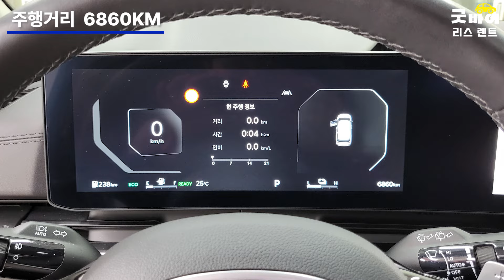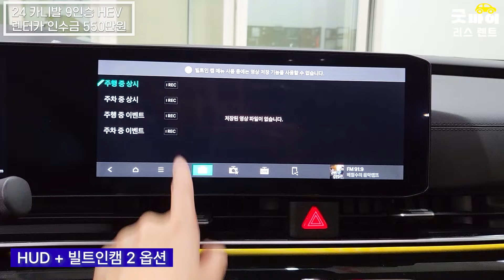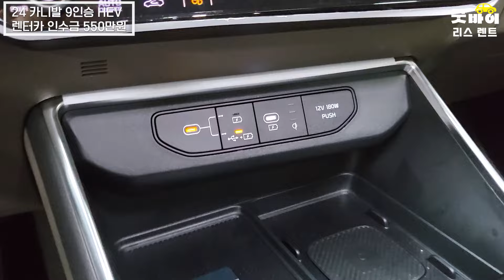[렌트승계] 2024 카니발 1.6 하이브리드 9인승 - 보증금만 주시면 됩니다.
안녕하세요.
오랫만에 차량 소개합니다.
2024년 2월에 장기렌트 48개월로 출고한 차입니다.
800만원의 풀 옵션 장착되어 있어 편리함 끝판왕이죠
토프 시트가 고급짐을 더해 줍니다.

남은 계약기간 40개월
월 렌트로 79만원 (사업자는 비용처리 됩니다)
인수금 550만원  (보증금 551만원 잔존 3249만원)

차량 승계에 대한 문의는 굿바이리스렌트로 연락주세요.

감사합니다.

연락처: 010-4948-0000